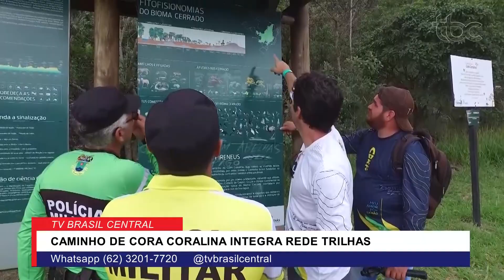CAMINHO DE CORA PASSA A INTEGRAR REDE NACIONAL DE TRILHAS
Data da veiculação: 26/03/2021
Apresentadores: Michelle Bouson e Rafael Vasconcelos
Comentários: Daniel Santana e Jean Paul Lopes.
Repórter: Gustavo Soares